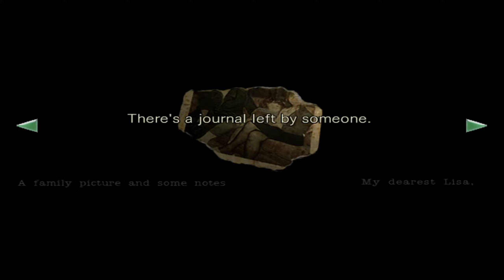Zagrajmy w Resident Evil HD Remaster #16-Chwilowa zmiana postaci i ponowne spotkanie z Lisą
Po przerwie na kanale spowodowaną chorobą o której mówiłem więcej na karcie społeczności wracam i z nowymi siłami dalej prowadzę serię. Miłego oglądania.